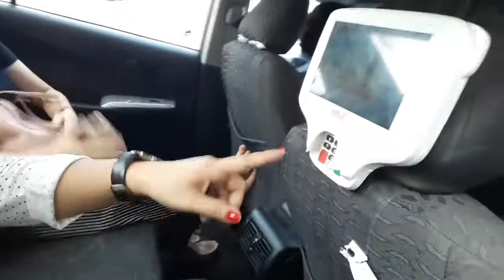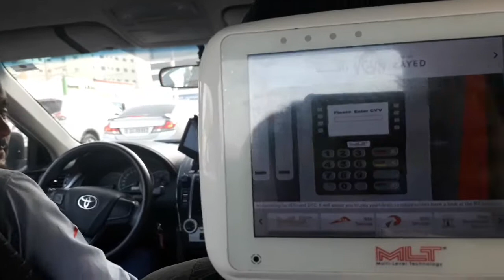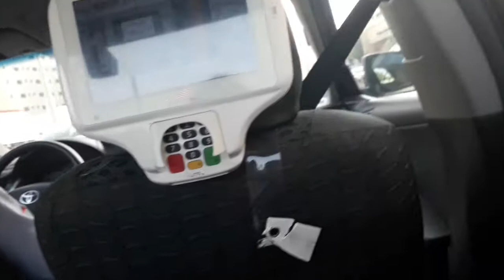OFW in Dubai/Ang sosyal ng Taxi dito.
Hi guys!i hope you will enjoy watching my videos.